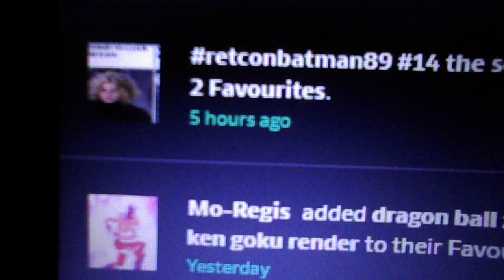i just got 11 notifications on deviantart(june 23rd 2023)